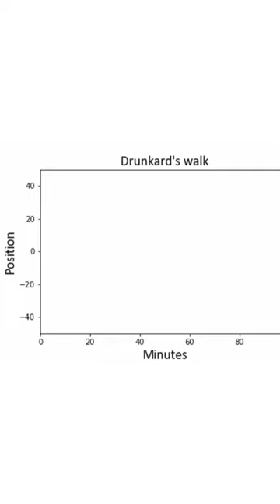1,2,3 ... ♾️ by George Gamow 📖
one two three infinity by george gamow
1,2,3 ... infinity by George Gamow
1 2 3 infinito george gamow
george gamow
one two three... infinity
bigger than infinity
how big is infinity
what is infinity
how to count past infinity
george gamow quotes
top 10 george gamow quotes
george gamow (academic)
biggest infinity
absolute infinity
how do you define infinity?
how to count infinity
after infinity
how to count to infinity
george gamow genetic code
george gamow big bang theory
george gamow big bang
teoria del big bang george gamow